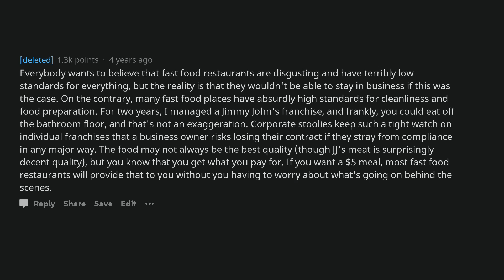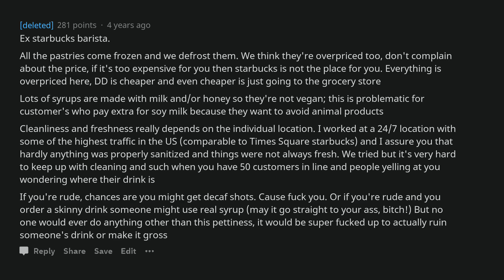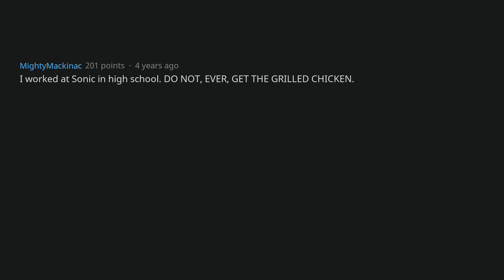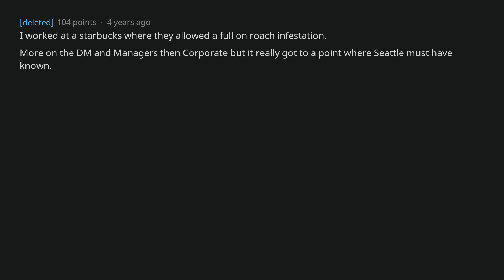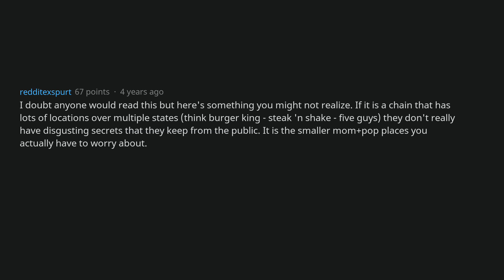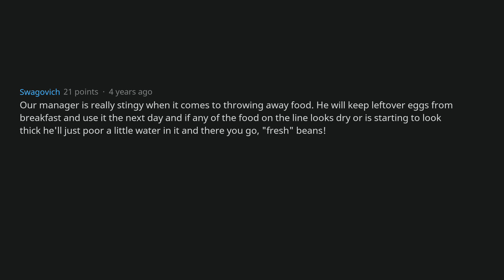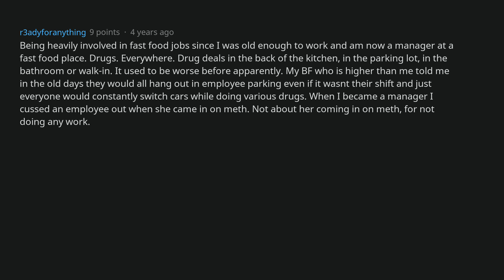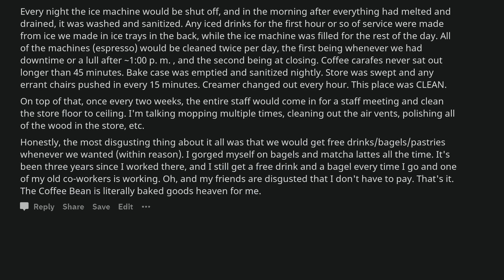Fast-Food Employees, What Are Disgusting Secrets Of Your Chain? [AskReddit] [AskReddit]